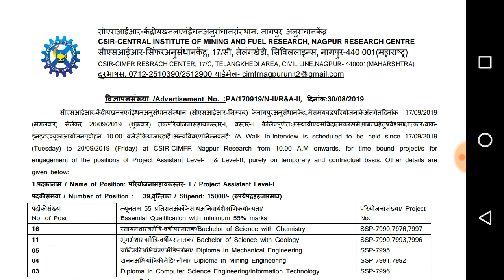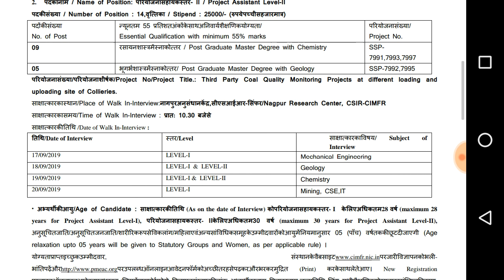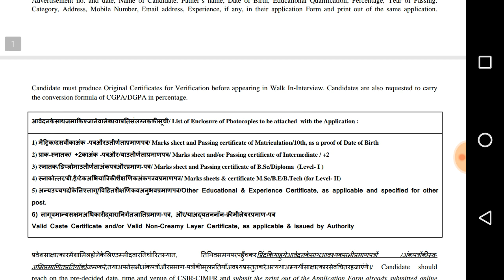Project assistant level -I and II posts from CSIR - CIMFR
project assistant level I and II posts from CSIR-CIMFR.watch the video to get information